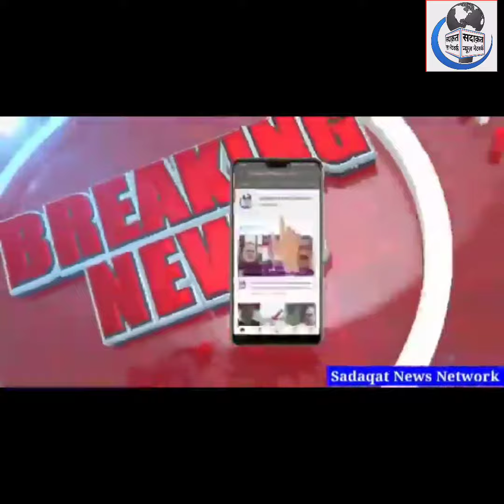Huzure Paak saww ki Aankhon ke Noor।